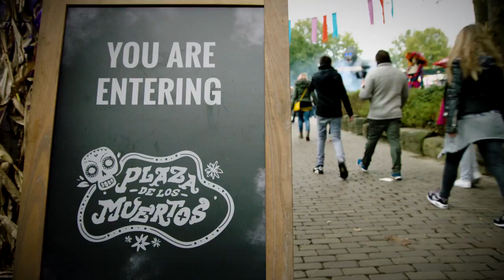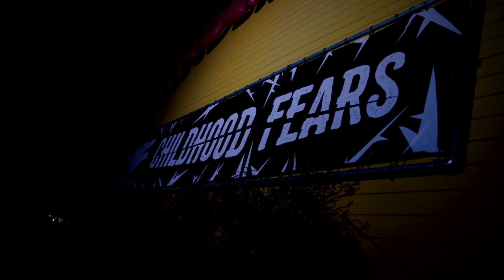Halloween Bobbejaanland - Aftermovie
Dit was Halloween 2017 in Bobbejaanland

Krijg jij nog nachtmerries van de bloeddorstige dokters uit The Doll Factory? Of grijpt de herinnering aan de vuile lucht in Sonar je bij de keel? Misschien blijven de clowns uit Bazaar Bizarre je wel achtervolgen?

Hoe dan ook, Halloween 2017 is weer een ervaring om in te kaderen, hoewel onze griezels misschien niet de figuren zijn die je boven je bed wil zien hangen.

Wij nemen je nog één keer mee op een trip down memory lane. Kijk mee, als je durft.